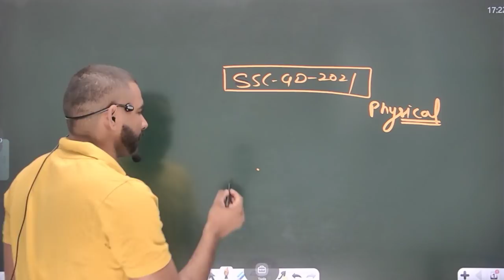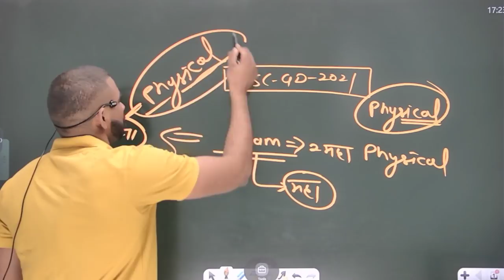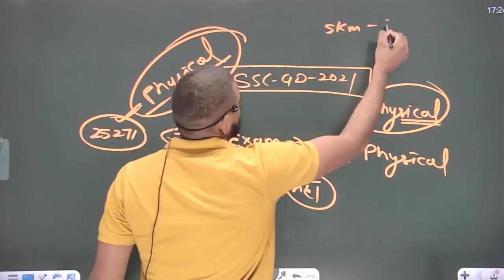ssc gd 2021 physical new rules || निन्द मैं रह जाओगे || ssc gd physical cut-off